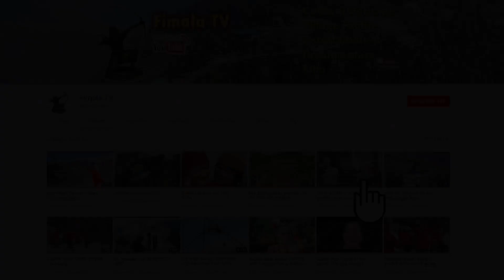Gaun Gharka Bhaka haru Part 3 | Darmija Gaun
We are looking for places that haven't explored enough but are lacking exposure and promotion. If you know of any such places or if your village/hometown has such locations, do let us know. We'll visit and collaborate with you to promote such destinations.